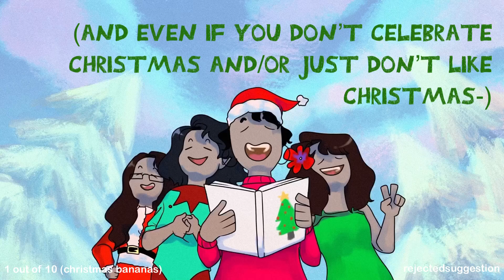it’s Beginning to look a lot like Christmas - A One-woman Barbershop Quartet 🎄✨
ft. myself, myself, and. myself

will people even watch these hahaha i tried doing 7 videos for halloween and it barely got any attention so im like a little afraid for this christmas series lol

the message in the video still stands tho, if you dont celebrate christmas and/or are just not really into it and/or the holidays are triggering for you — pls beware of the next 10 videos. ive got some other nice lovely content ive released in the past that you can enjoy instead!